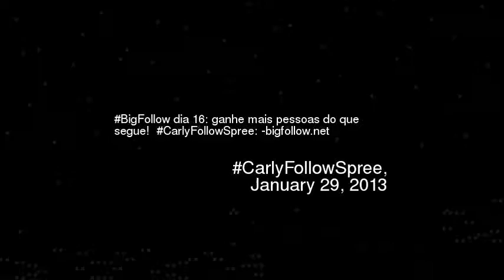igFollow dia 16 ganhe mais pessoas do que seg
Bigfollow dia 16 ganhe mais pessoas do que segue carlyfollowspree -bigfollownet
Video made based on original works by 'PT Cruz Alta'; by 'guilhermesoad10'; by 'Mauricio Curi'; by 'De Paula'; by 'PT Cruz Alta'; by 'OZ Entretenimento'; by 'OZ Entretenimento'; by 'Gabriel desing'; Soundtrack by: Waiters, the. 13 O' Clock in the Morning. On 'Calling All Fiends''